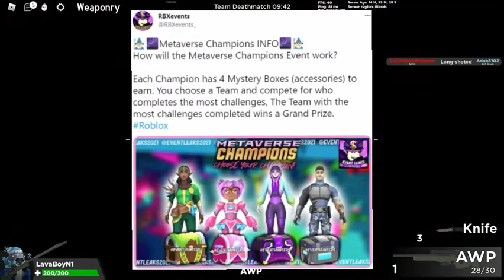The ROBLOX egg event is not happening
Watch the whole video through you wont want to miss it, btw although this is uploaded on april fools (april 1st) Its not a prank its 100% real. I know it sounds like a joke its not thanks!